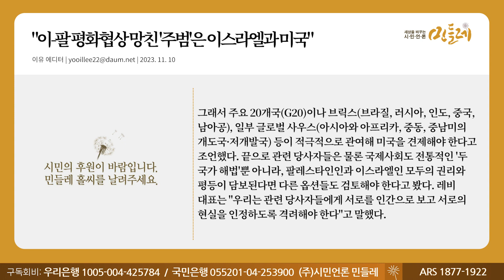[231110_이유 에디터] "이-팔 평화협상 망친 '주범'은 이스라엘과 미국"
▣ 대표번호 : 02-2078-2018 (정기구독 등록, 해지, 민원)
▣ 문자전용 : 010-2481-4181